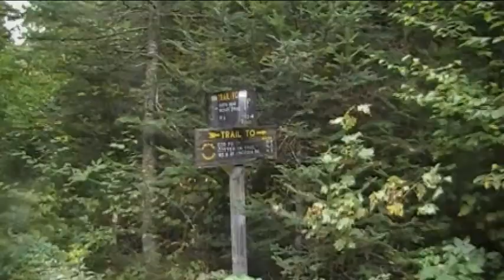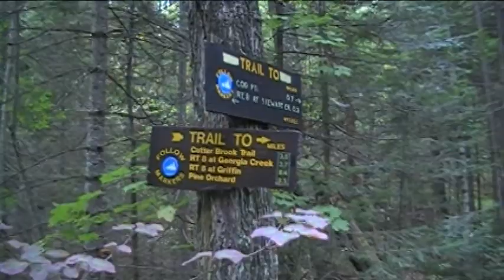A Hike to Cod Pond in the Adirondacks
Watch a short video featuring a hike to Cod Pond in Wilcox Lake Wild Forest of the Adirondacks.